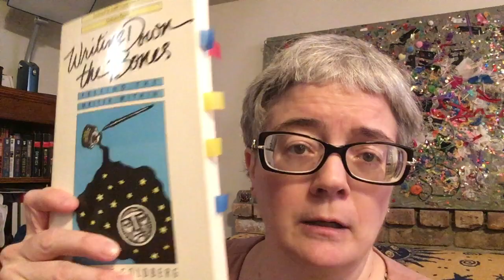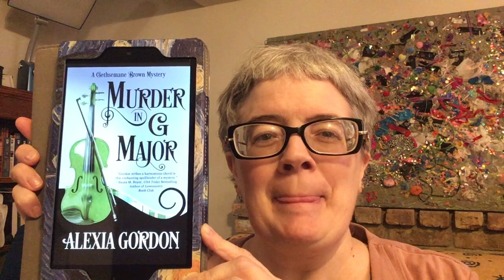Brainstorming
Write it all down, bits and pieces! Try freewriting and timed writing! Books recommended this episode: Natalie Goldberg--anything and everything (!), Alexia Gordon's *Murder in G Major* and the rest of the Gethsemane Brown series, *Arsenic and Adobo* by Mia P. Manansala. As promised, I checked--Gordon blogs at Miss Demeanors Enjoy!